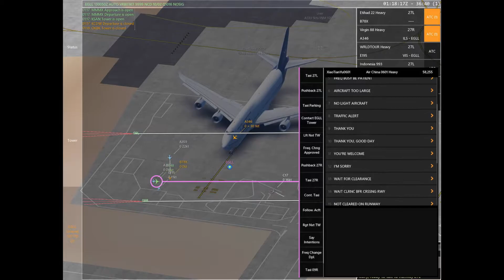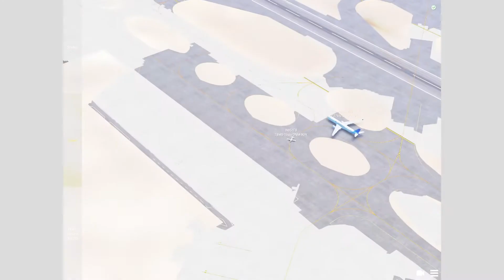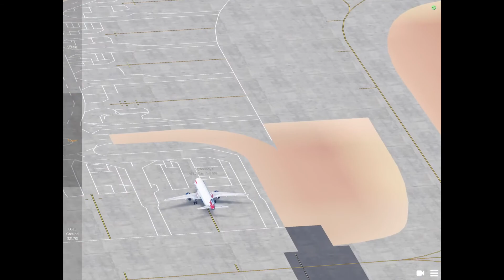Infinite Flight ATC On Training Server | Episode #1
Because I recently advanced to level 2 on IF, I am going to be an ATC. I am at EGGL, London Heathrow Airport event though in the video I say i'm at KJFK airport. Small Mixup... Hope you enjoy the new series episode 2 will be out soon!

Thank you for 200 subs it means so much to me!